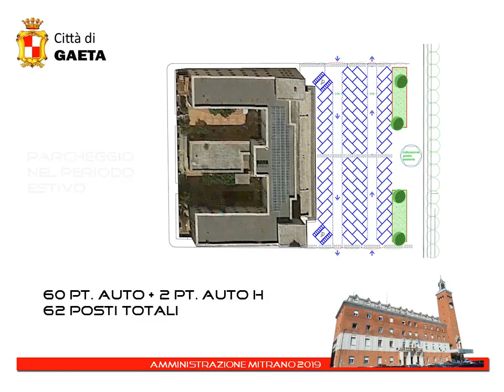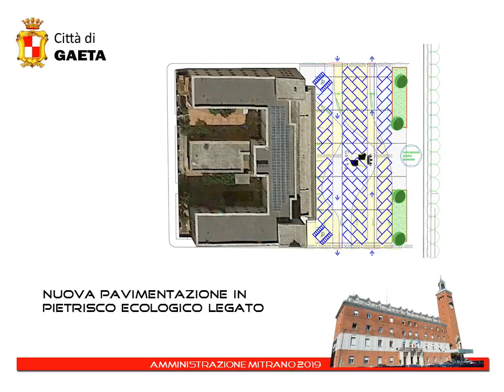Riqualificazione di Piazza Mons. Di Liegro (Progetto)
“L'opera più importante è quella che amplia i servizi al cittadino”. Così il Sindaco di Gaeta Cosmo Mitrano nel commentare l'inizio dei lavori di riqualificazione di Piazza Mons. Di Liegro. Fino ad ieri considerata un'area che di fatto impediva la naturale congiunzione stradale tra le più importanti piazze nel pieno centro città, Piazza XIX Maggio e Piazza della Libertà, da oggi con gli interventi predisposti dall'Amministrazione Mitrano, Piazza Mons. Di Liegro, assume ben altre funzioni ed utilità. Un intervento che ottimizza e valorizza gli spazi, ottenendo un grande risultato in quanto rientra soprattutto in una visione progettuale di quelle opere che nel tempo si possono rigenerare.